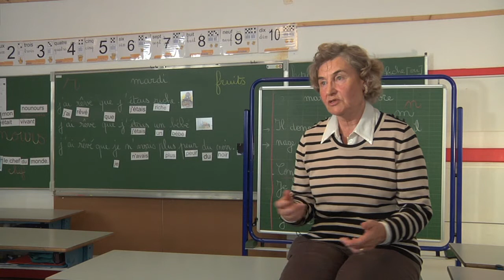Témoignage : la survie de l'école des Réformes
Mme Monique Garrigue, ancienne institutrice de l'école des Réformes à Nantes,  témoigne de la difficulté de maintenir l'école publique du quartier. Avec le temps, l'école s'est agrandie, mais jusqu'au milieu des années 1980, il n'y avait qu'une classe unique qui assurait trois niveaux.

Vidéo réalisée dans le cadre de l'Inventaire du patrimoine culturel du Bas-Chantenay en 2012 en partenariat avec le service patrimoine de la Région Pays de la Loire.